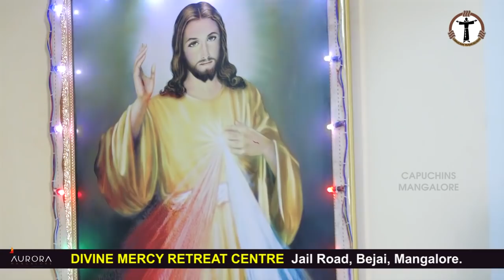Adoration | Kannada | 15th May | Fr. Paul Melwyn | Capuchins Mangalore